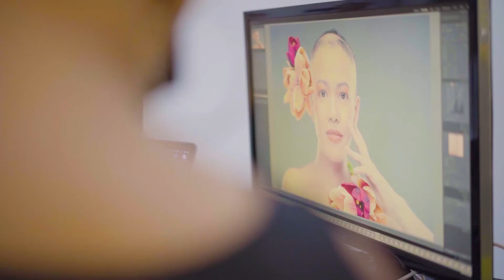Alopecia Philippines Flourish Video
September is Alopecia Awareness Month, and for 2021 our campaign is Flourish!  Flourishing amidst any condition in life including the pandemic.
Let's continue to encourage and uplift one another in these changing, challenging times!  Blessings to all!